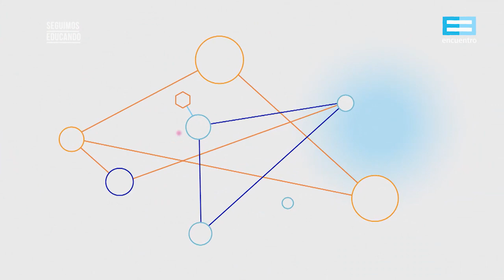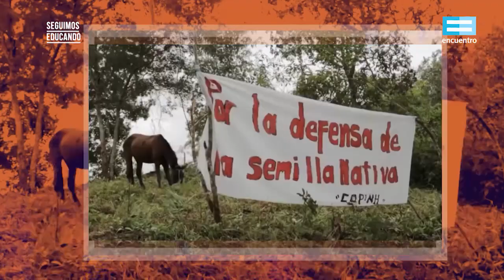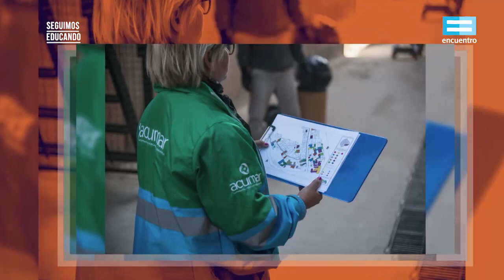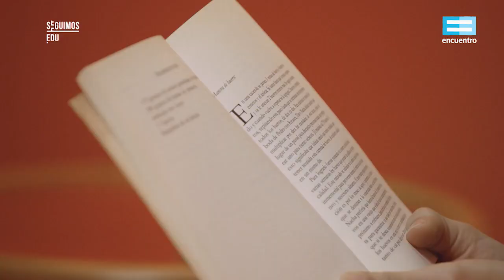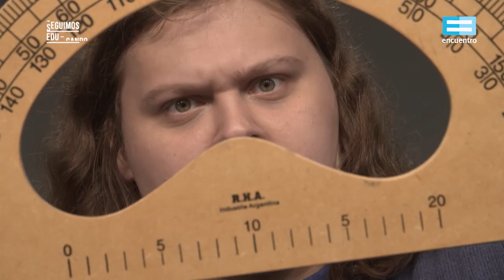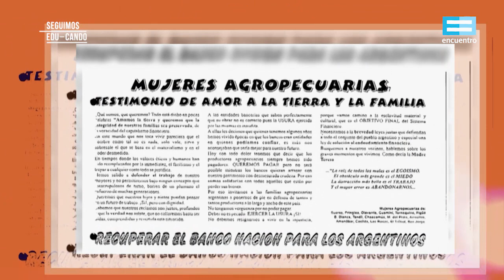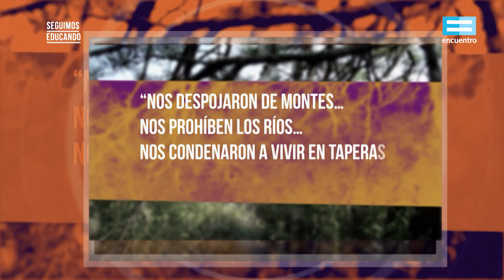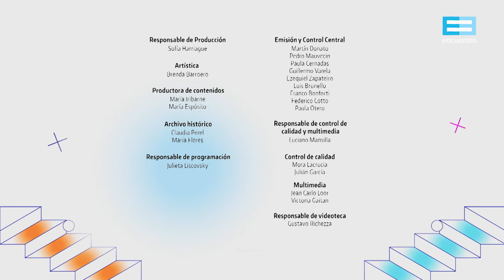Seguimos educando: ¿Cuáles son las luchas de las mujeres por el ambiente? (6°y7°/1°)-Canal Encuentro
En la semana en la que descubrimos a las mujeres que se apasionan con sus trabajos, conocemos activistas que se destacan por su lucha por el medio ambiente. Berta Cáceres alerta sobre los daños provocados a las tierras de los pueblos originarios en Honduras. La joven argentina Chiara Sacchi lidera el movimiento social y político “Jóvenes por el cambio” que lucha por revertir los efectos de la crisis climática. Y líderes como Lucy de Cornelis, Deolida Carrizo y Octorina Zamora, todas mujeres campesinas,
reclaman el derecho de acceso a la tierra, denuncian el uso de agrotóxicos y expresan los riesgos que corre la soberanía alimentaria.
Con Luca Martin
Proyecto de la semana: Mujeres
Emisión: 28 de junio 2021.